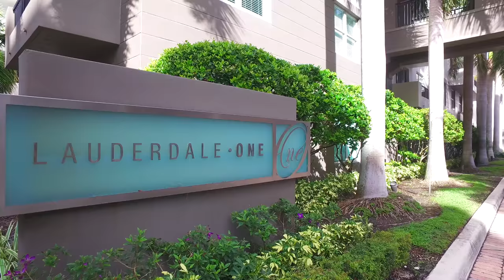2421 NE 65th ST #304 4K Video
2421 NE 65th ST #304